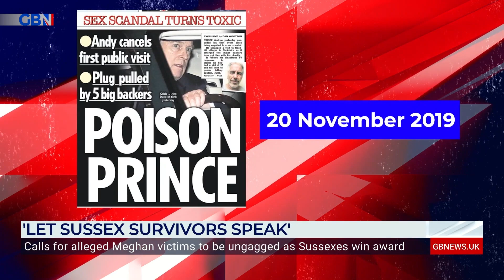‘Only royal shown to be a racist has been Prince Harry!’ | Dawn Neesom SLAMS Duke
‘There is only one person in the Royal Family has proven to be racist… Prince Harry!’

Dawn Neesom and Adam Brooks speak about race relations in the UK since Meghan Markle’s introduction to the Royal Family.